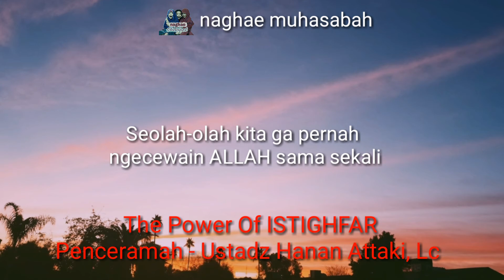The Power Of Istighfar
Nikmat The Power Of Istighfar
Penceramah Ustaz Hanan Attaki
. ***Bussiness Enquiry